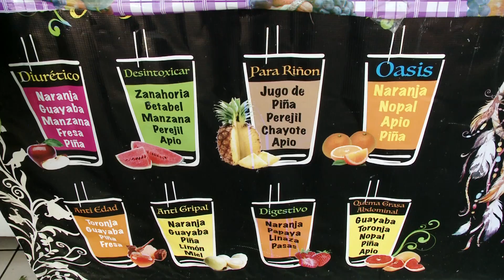Jugos Oasis en Cuernavaca - Apoyo Local IMRyT